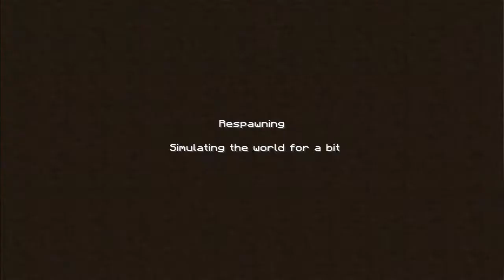Minecraft SkyTechnic ep 2 More Useless Ore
i never thought cobble would be so hard to find.